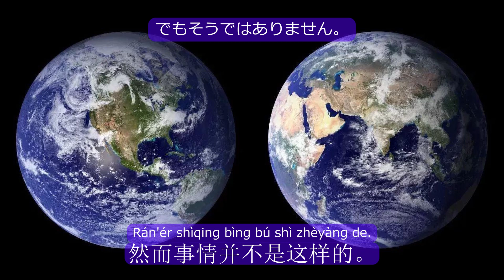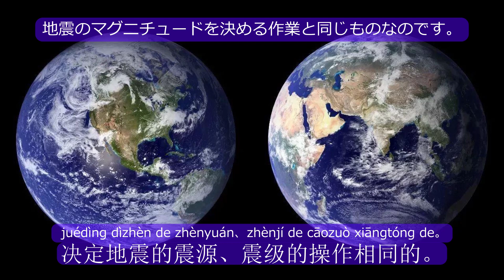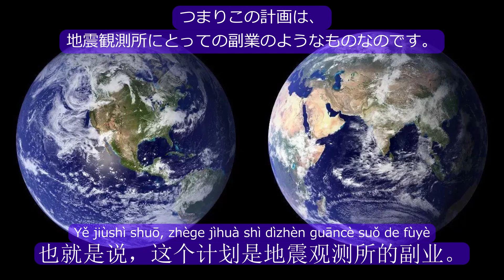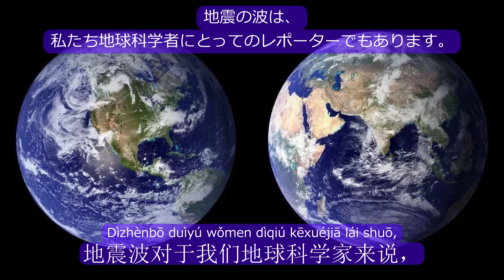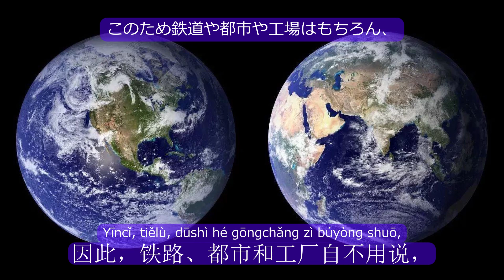中国語のリスニング 上級【字幕付】Chinese Listening 「小説：地球がわかる50話-1」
中国語のリスニング訓練をしましょう！正しい標準語を聞いて耳を鍛えましょう！外国人に中国語を教えるプロの朗読！上級者向けです！
聞き流し、睡眠用、作業用にも利用できます。
小説朗読：地球がわかる50話1/2